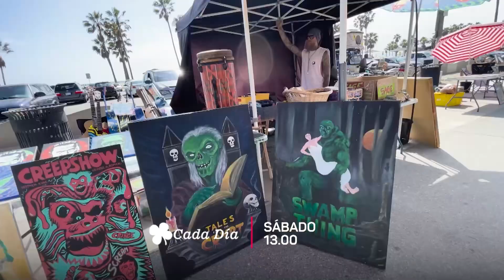Promo Cada Día 17.06.23 Canal 8 Mar del Plata